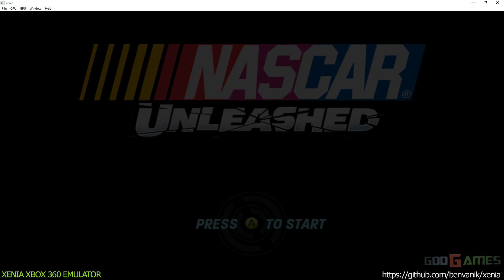Xenia Xbox 360 Emulator - Nascar Unleashed Ingame #2!